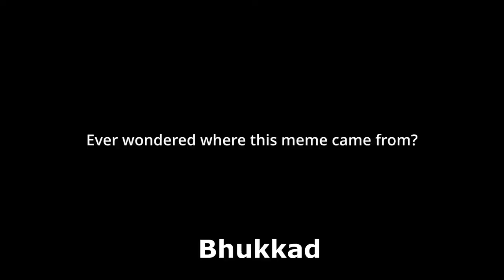Minecraft Survival Series #1 |Nash Gaming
Yo guys we are back with another video. In this video we start a new series of minecraft survival. Thanks for all your support and I hope you all enjoy the video ! ❤️